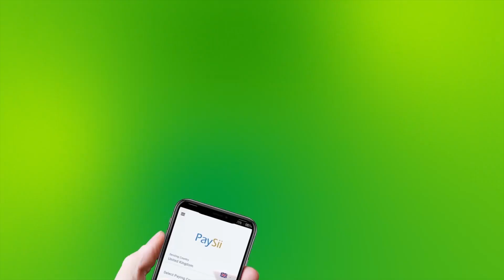Safiirka Midawga Yurub Oo Kulan La Qaatay Gudoomiyaha Maxkamadda Sare